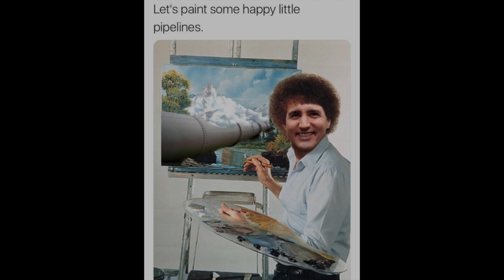Teaganbear - Crisis ft. Pierce Hawthorne (BSC22)